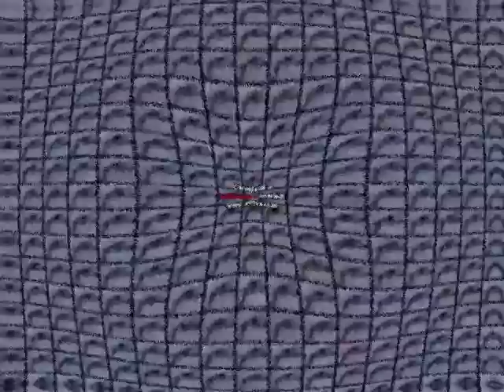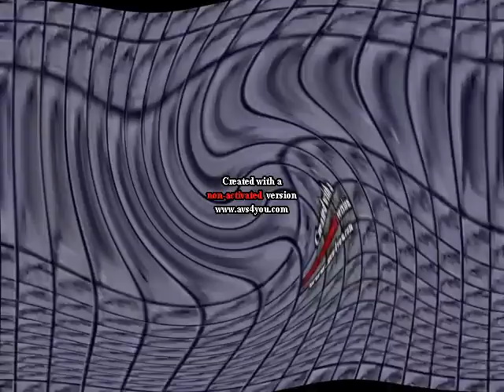pingu outro with effects 6 super effects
00:00 pingu outro effect v1
01:43 pingu outro effect v2
03:27 pingu outro effect v3
05:10 pingu outro effect v4
06:53 pingu outro effect v5
08:36 pingu outro effect v6
10:20 pingu outro effect v7